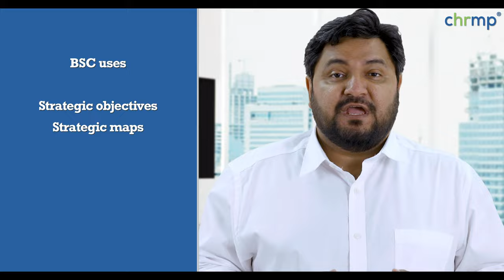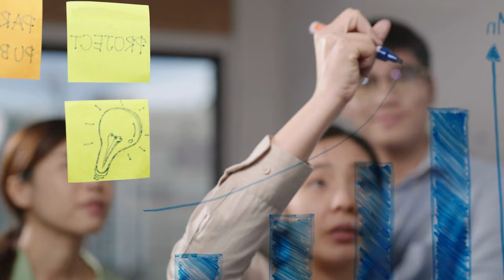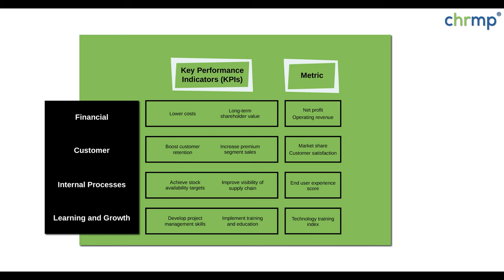The Four Perspectives of Balanced Scorecard.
🎯 Explore the Balanced Scorecard Method 🎯

Dive into the Balanced Scorecard, a strategic tool that extends beyond financial metrics to include customer, internal processes, and learning perspectives. This video shows HR professionals how to integrate broad organizational goals with individual performance, ensuring strategic objectives are met across all levels.

Key Takeaways:

Strategic Depth: Understand the four perspectives that guide comprehensive organizational planning.
Alignment: Discover how to sync individual goals with larger strategic targets effectively.
Ideal for HR leaders looking to enhance strategic alignment and operational effectiveness. Watch now to leverage the Balanced Scorecard for organizational success!

Transform Your HR Career with CHRMP Certifications

🌟 Elevate Your HR Skills with CHRMP - Join the ranks of globally recognized Human Resource professionals. CHRMP certifications are designed to empower you with cutting-edge skills and real-world application in various HR specialties.

Why Choose CHRMP?

🏆 Globally Recognized: Elevate your professional profile with certifications recognized in over 50 countries.
📘 Comprehensive Learning: Gain practical, immediately applicable skills through our competency-based training.
🤝 Supportive Community: Connect with a global network of HR professionals.

CHRMP Offers Specializations in:

📊 HR Analytics
🤝 Talent Acquisition
💡 Learning & Development
💰 Compensation & Benefits

Who Should Enroll? CHRMP courses are perfect for:

Aspiring HR Professionals
Experienced HR Managers
Specialists in Compensation & Benefits
Talent and Learning Development Professionals
Kickstart Your Journey Towards HR Excellence!
Our courses are designed to help you tackle the challenges of modern HR management and lead with confidence. From entry-level introductions to advanced practitioner insights, CHRMP provides all the tools you need to succeed.